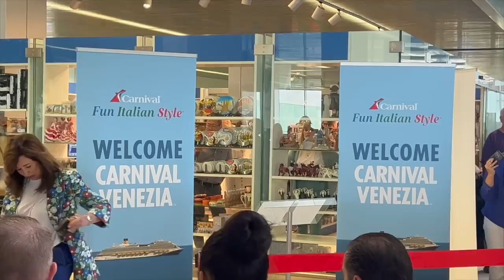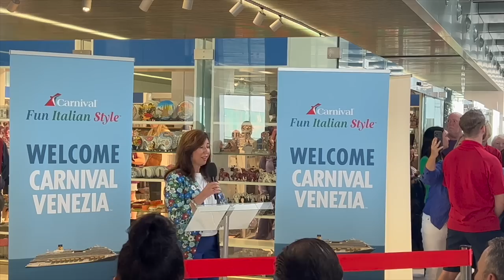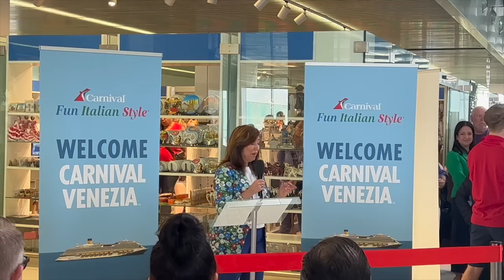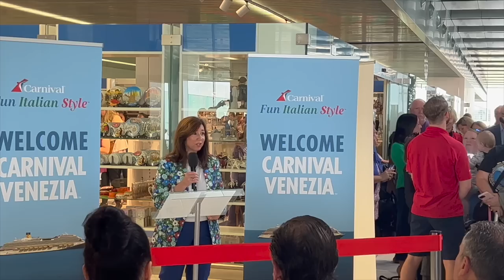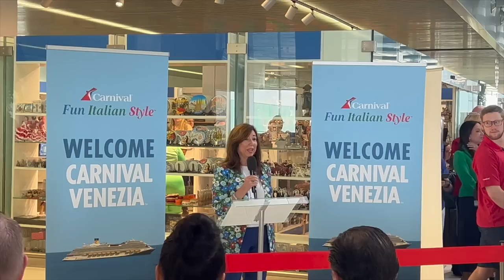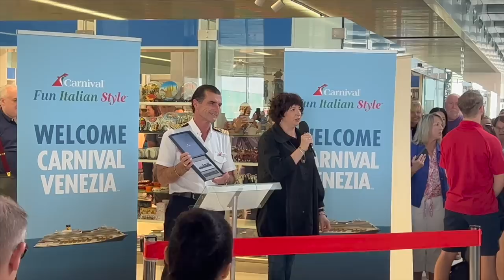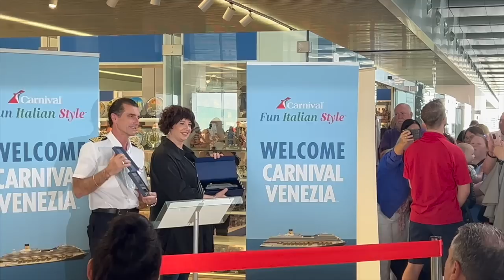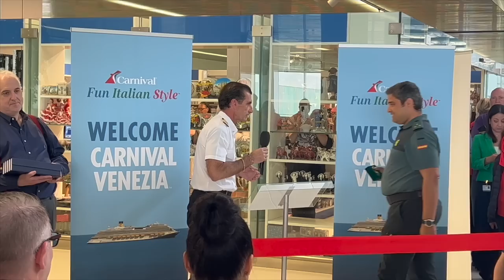Carnival Venezia Terminal Celebration & First Look | John Heald & Christine Duffy Welcome Us Onboard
Join Island Time today as we celebrate the of the official launch of the Carnival Venezia.  We share the events that took place at the port, and your first look of the ship!

Looking to book a cruise and want best in industry service?

COMMENT and ask QUESTIONS and we will do our very best to answer them for you!